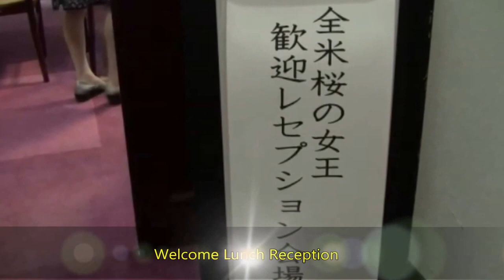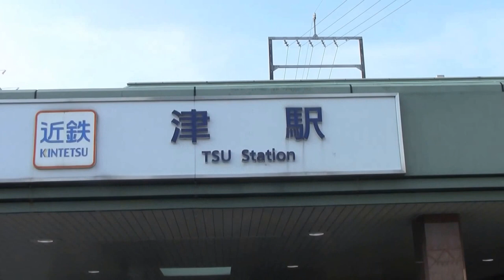The 2015 Cherry Blossom Queen's visit to Ise Part 5 (Gakudo Memorial, Lunch, Governor of Mie)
This is the Fifth part of a series of video documentary on The 2015 Cherry Blossom Queen's two day Visit to Ise. I accompanied the US delegation with Mr. Takaaki Ishida, Secretary General of Ozaki Yukio Memorial Foundation from Tokyo. Part 5 contains a visit to Ozaki Gakudo Memorial Hall including commemorative tree planting ceremony, a courtesy visit to Mr. Eikei Suzuki, Governor of Mie Prefecture, dinner at Foreign Correspondent Club of Japan in Tokyo on the second day.